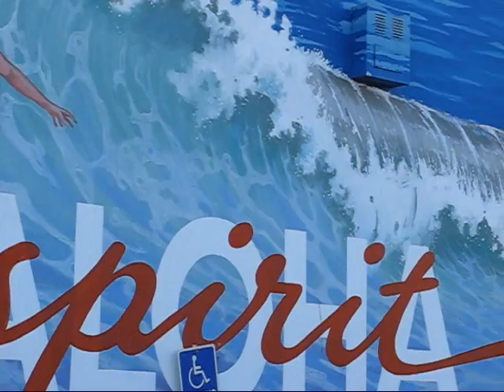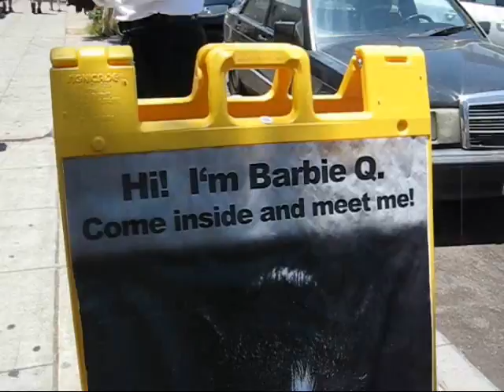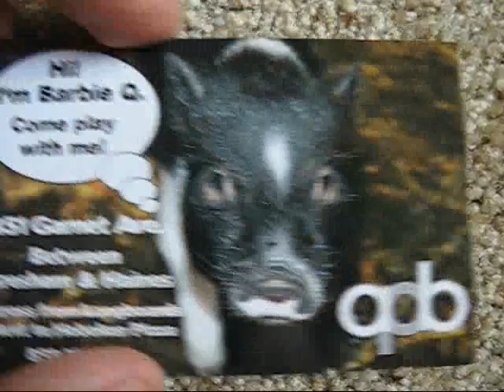APB closes PB store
American Pig Brand is another victim of the economic downturn.  They're closing their Pacific Beach store.  Sunday February 22, 2009 is the last day to shop.  APB will continue to do business